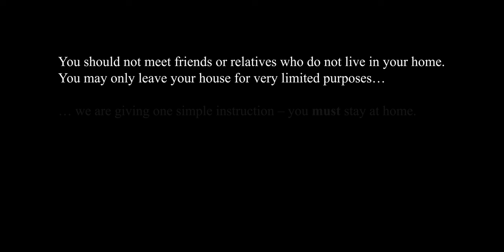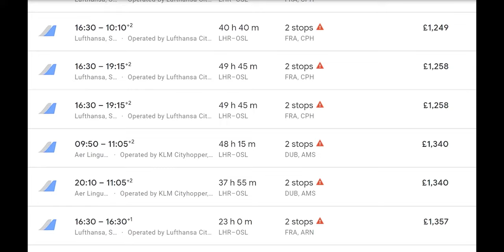Six Feet of Separation (Romance/Drama)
In March 2020, the pandemic begins in London. A total lockdown prevents Noah and Dina from seeing each other anymore. Uncertainty arises, and Dina wants to go back to her home country, while Noah wants her to stay. The world has changed. Have they changed with it?

_"Excellent. Beautifully told"_
- David Parfitt, Best Picture Academy Award Winner (Shakespeare in Love)

I want to sincerely express my gratitude to the incredible cast, Nina Yndis and Fayez Bakhsh, for bringing this project to life. Additionally, my heartfelt thanks go out to the rest of the crew, friends, family, and a special someone in my life ❤️ for your invaluable contributions and unwavering support throughout the production. Without each of you, I would not have been able to accomplish this. Thank you.

The soundtrack used in the film are demos by the talented Joshua K.
(notably 'Christchurch' and 'The Sage' from his EP "Christchurch").

*AWARDS*
'Best Short Film' - West Nordic International Film Festival
'The Spark Award' - The Norwegian Short Film Festival
'Best Actress' (Nina Yndis)' - Out of Bounds Film Festival
'Best Actor' (Fayez Bakhsh) - Out of Bounds Film Festival

*NOMINATIONS*
'Best Short Film' - Social World Film Festival
'Best Editing' - Social World Film Festival
'Best Produced Short Screenplay - Next Generation Indie Film Awards
'Best Actor in a Short Film' - Next Generation Indie Film Awards
'Best Ensemble Cast in a Short Film' - Next Generation Indie Film Awards

00:00 Intro
00:24 The Lovers
01:26 Lockdown
03:15 Eggs
04:11 Life
05:05 Intimacy
05:50 The homeless
06:18 "I miss my family"
09:38 Continue?
10:36 Nothing will be the same again
12:19 Farewell
15:19 Eggs together
17:28 Credits